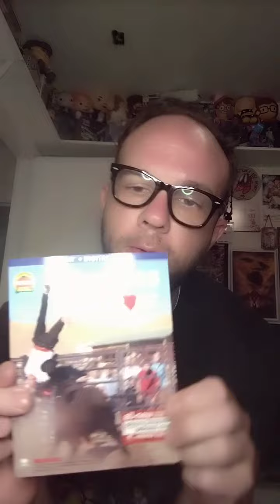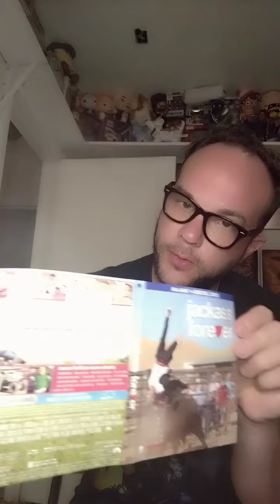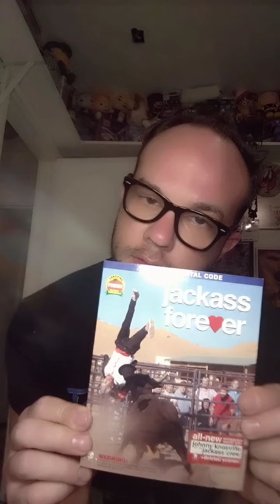Jackass Forever Blu-ray Unboxing & review